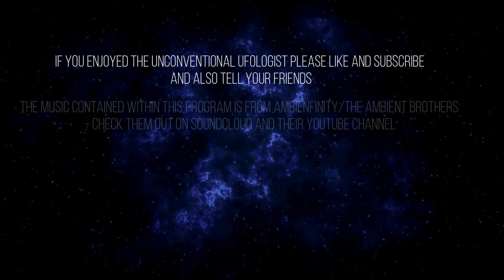1990 Calvine UFO Sighting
A short documentary in regards of the not so well known Calvine UFO case from 1990